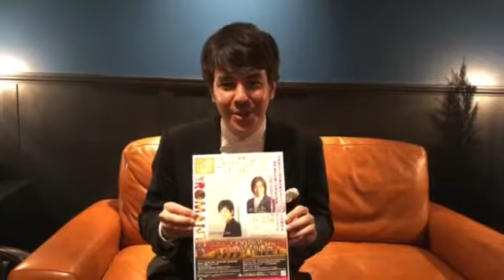金子三勇士からメッセージ『山形交響楽団特別演奏会』 さくらんぼコンサート2018に向けて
飯森範親 指揮『山形交響楽団特別演奏会』 さくらんぼコンサート2018 東京公演
2018年6月21日(木) 19:00東京オペラシティ コンサートホール